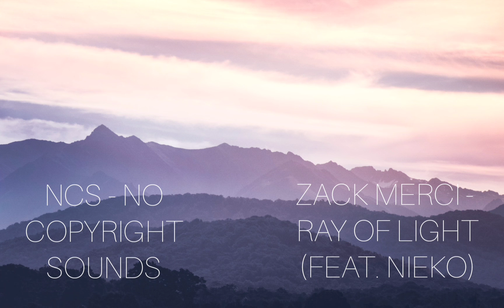ZACK MERCI - RAY OF LIGHT (FEAT. NIEKO) ( NCS RELEASE)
ZACK MERCI - RAY OF LIGHT (FEAT. NIEKO) (NCS RELEASE) NO COPYRIGHT SOUNDS.

(NCS)

NCS MERCHANDISE .

WHEN YOU ARE USING THIS TRACK, WE SIMPLE ASK THAT YOU PUT THIS IN YOUR DESCRIPTION: